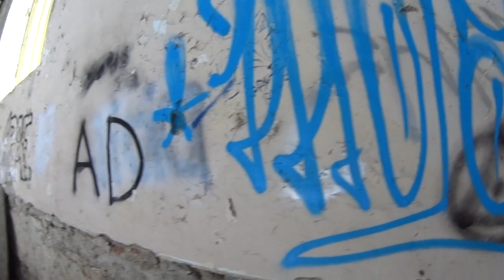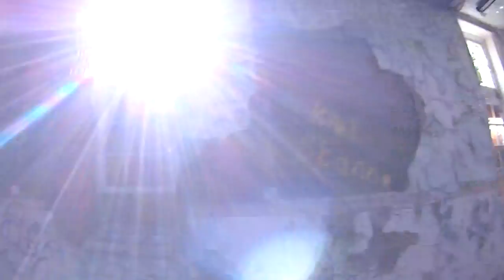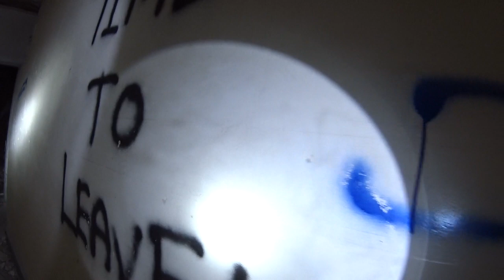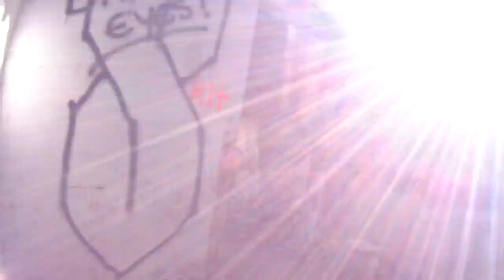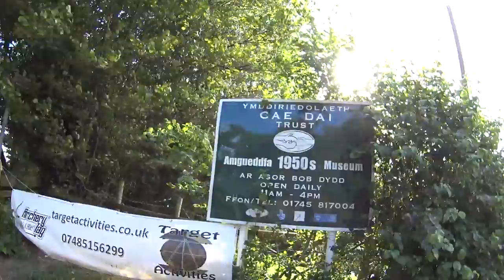DENBIGH ASYLUM NORTH WALES . LOST AND ALONE!!!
Seeing the asylum for the first time set in the valleys of north wales ,was amazing , if not a little CREEPY!!!
It was sad to see such a beautiful building decaying into a ruin .
I felt uneasy inside the buildings , due to the dangerous condition of the floors , roofs and overall structure.
Any loud bangs and crashes have not been highlighted due to the strong wind which was probably responsible for them all.
Almost got caught by , ' live in ' , security .
All in all , a great explore.